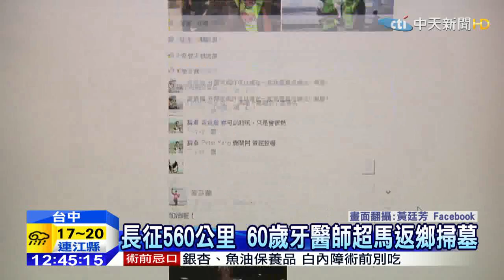20150406中天新聞 長征560公里 60歲牙醫師超馬返鄉掃墓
60歲的台中市牙醫師黃廷芳，為紀念自己邁入花甲，參加「縱貫台灣國際超級馬拉松賽」，從新北市石門的富貴角燈塔，跑到屏東恆春的鵝鑾鼻燈塔，全程560公里耗時8天，然後直接回屏東家鄉，趕赴清明節掃墓祭祖！他說，「因為衝勁不如年輕人，速度並不快，是靠耐力跑到終點。」